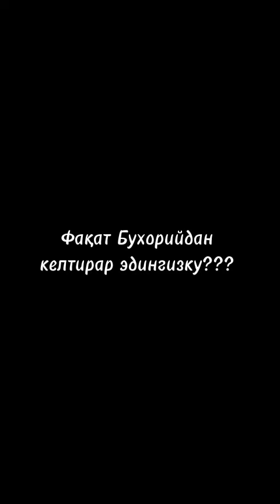Abror Muxtor Aliy | 1-РАДДИЯ (Ал Бухорий) Ҳадис ва Суннат инкорчилари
Аброр Мухтор Алий Раддия 1

Abror Muxtor Aliy
Online sahifalarimizga obuna bo'ling: